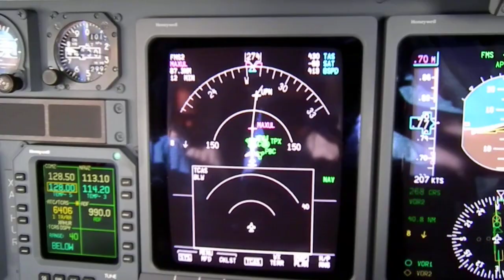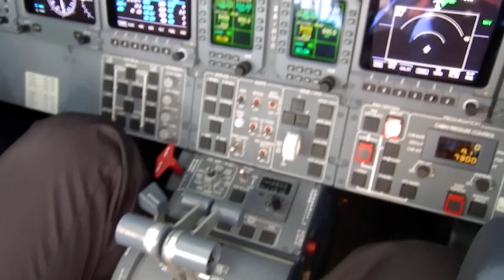Learjet 45XR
Another video of the Learjet 45XR (45-385) now cruising at FL450 near to Mexico City with a Long Range cruise setting, questions are pretty welcome.